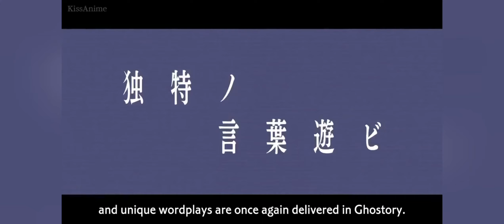Bakemonogataris AMV ~ smells like teen spirit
if you have any reqeust for a special AMV chat me on Instagram.